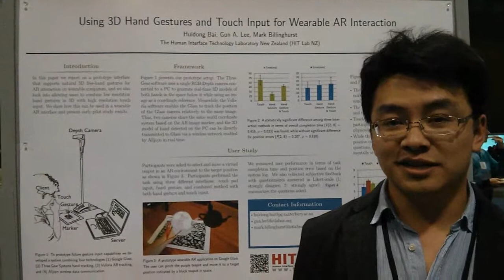w10308: Using 3D Hand Gestures and Touch Input for Wearable AR Interaction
While wearable devices have been developed that incorporate computing, sensing and display technology into a head-worn package, they often have limited input methods that might not be appropriate for natural 3D interaction which is necessary for Augmented Reality (AR) applications. In this paper we report on a prototype interface that supports natural 3D free-hand gestures on wearable computers. In addition to using hand gestures for AR interaction, we also look into allowing users to combine low resolution hand gestures in 3D with high resolution touch input. We show how this could be used in a wearable AR interface and present early pilot study results.